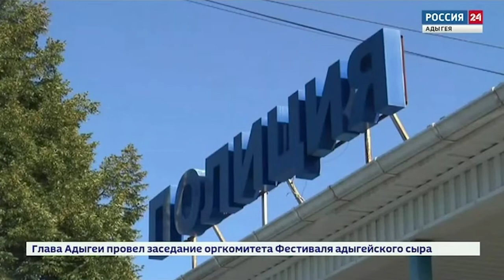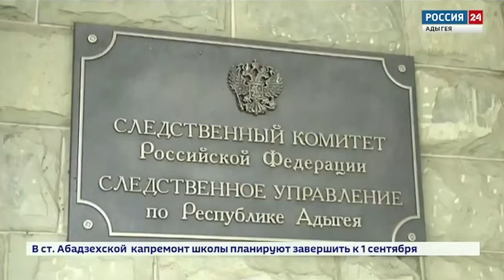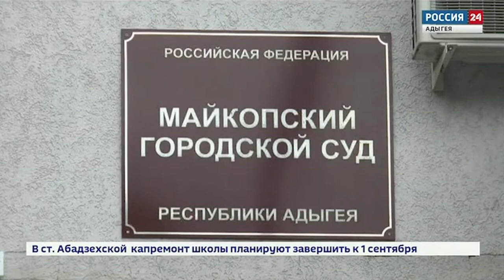12-08-2022 г НОВОСТИ МВД РА за неделю